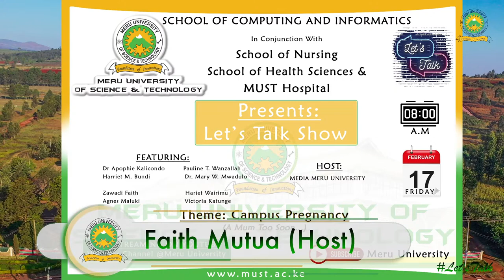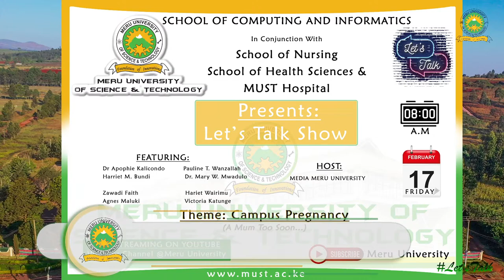Meru University of Science and Technology Live (Let's Talk)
The Show is to Talk About Various Topics in Campus.